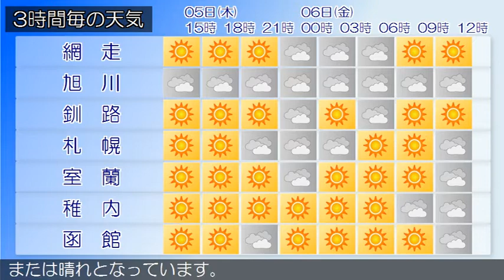2020/11/05 北海道地方の天気予報 昼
石狩・空知・後志地方では、６日にかけて、強風や火の取り扱
い、高波に注意してください。
石狩・空知・後志地方は、石狩・空知・後志地方の５日９時の
天気は、曇りまたは晴れとなっています。
上川・留萌地方は、上川・留萌地方の５日９時の天気は、曇り
で雨や雪の降っている所があります。
網走・北見・紋別地方は、網走・北見・紋別地方の５日９時の
天気は、晴れまたは曇りとなっています。
釧路・根室・十勝地方は、釧路・根室・十勝地方の５日９時の
天気は、おおむね晴れとなっています。
渡島・檜山地方は、渡島・檜山地方の５日９時の天気は、晴れ
または曇りとなっています。
胆振・日高地方は、胆振・日高地方の５日９時の天気は、曇り
または晴れとなっています。
宗谷地方は、宗谷地方の５日９時の天気は、晴れ又は曇りとな
っています。